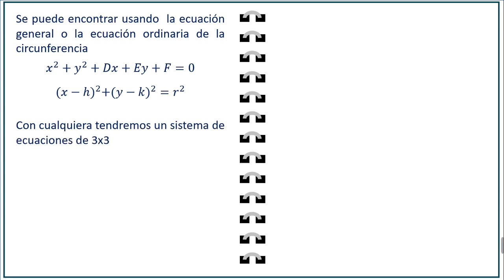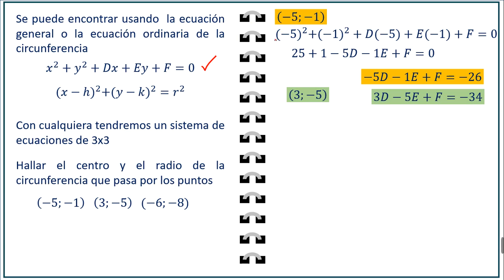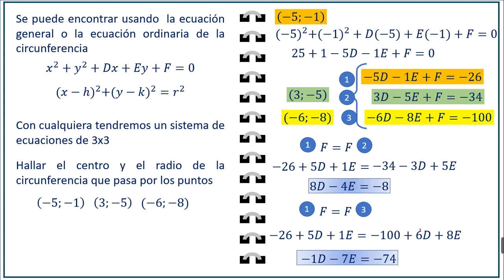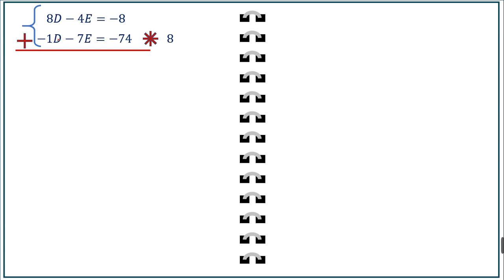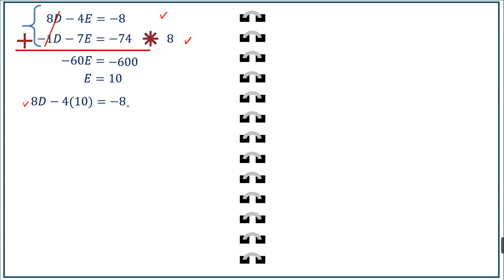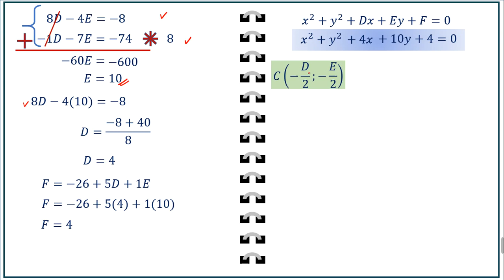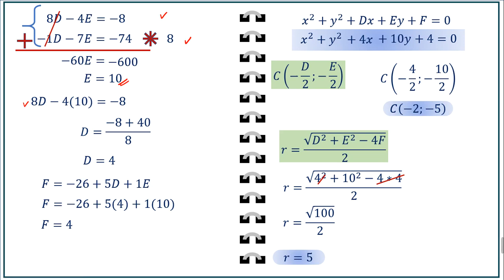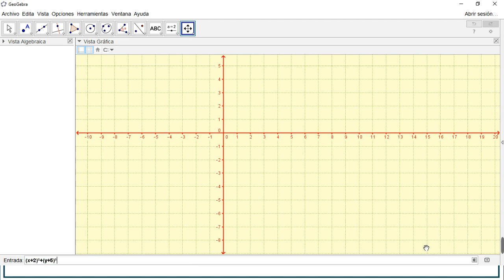ECUACIÓN DE LA CIRCUNFERENCIA DADO 3 PUNTOS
MÁS RESUMIDO NO PUEDE SER MÁS FASIL YA NO EXISTE DE FORMA DE CALCULAR LA ECUACIÓN GENERAL LA ECUACIÓN ORDINARIA EL CENTRO Y EL RADIO Y CON AYUDA DE GEOGEBRA APRECIAREMOS LA GRÁFICA